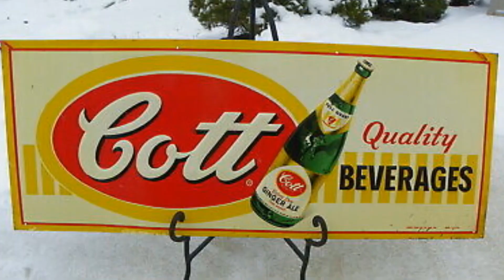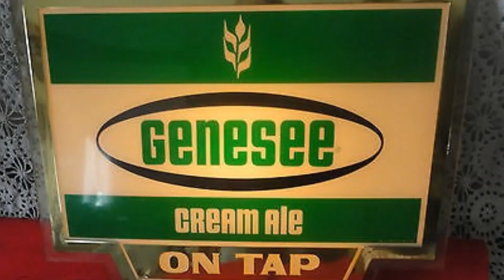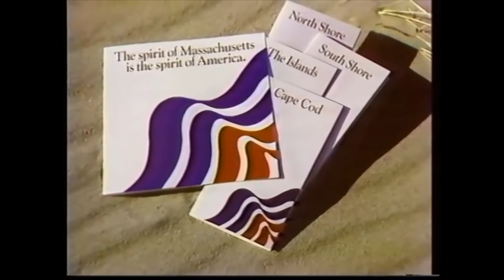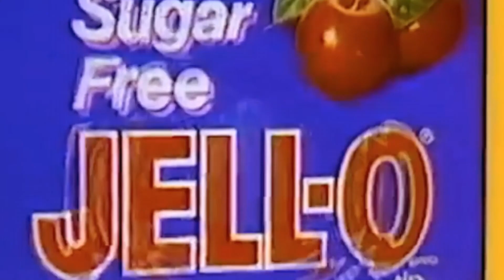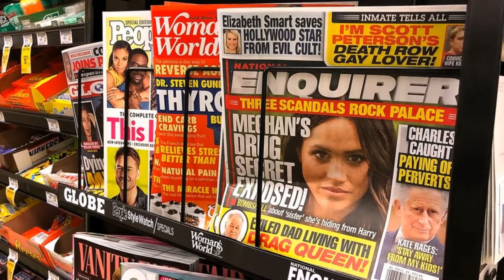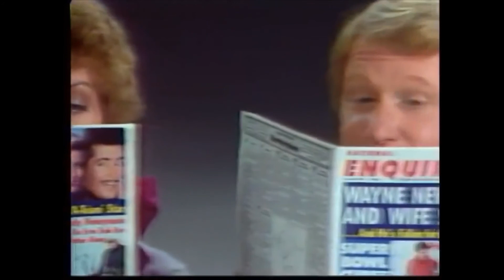Classic 1980's Commercials Part 2 -How many do you remember? Jordache, KFC, Genesee and more.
Classic 1980's Commercials Part 2 -How many of do you remember?  Jordache, KFC, Genesee and more.